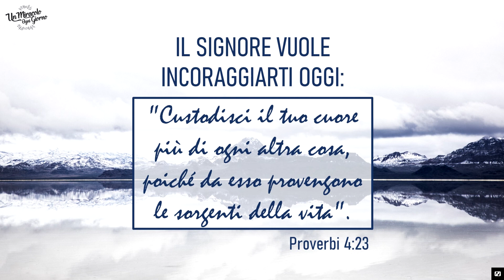Arrivare alla radice dei problemi...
Oggi continuiamo la nostra serie basata sul libro di Neil T. Anderson, Restoring Broken Relationships: Il cammino verso la pace e il perdono.

Vediamo una delle chiavi per accedere alla perfetta riconciliazione che Dio desidera per noi, sia con Lui che con coloro che ci circondano:

Andiamo in fondo alla questione, alla radice che è la causa delle rotture delle nostre relazioni. Può essere un'incapacità di aprirsi autenticamente agli altri, un'amarezza che ci teniamo dentro perché le nostre aspettative non sono state soddisfatte, o forse l'incapacità o la riluttanza ad andare avanti dopo essere stati feriti.

Ma ho una buona notizia per te: se sai accettare la responsabilità delle tue azioni e dei tuoi pensieri e permetti a Dio di prendere il suo posto nella tua situazione, sei già sulla strada giusta!

Il Signore vuole incoraggiarti oggi: "Conservate il vostro cuore con tutta la diligenza, perché da esso scaturiscono le sorgenti della vita". (vedere la Bibbia, Proverbi 4:23)

Dio, nonostante le circostanze, non cessa di essere Dio: Ti ama e si prende cura di te. Fai il primo passo... cercalo, e tuo Padre si lascerà trovare da te!

Ti invito a confidare in Lui oggi con tutto il cuore! :-)

Eric